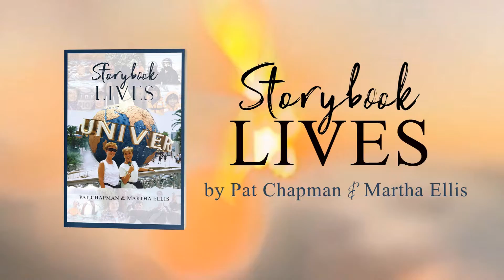Storybook Lives | Interview with Pat Chapman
Set sail on a visual journey with Pat and Martha. Here's an interview with Pat Chapman who shares their amazing lives full of adventures.

The book, “Storybook Lives,” will give you a sense of wonder and excitement to go beyond the horizon. As passionate educators, photographers, and avid explorers, Pat Chapman and Martha Ellis have seen most of the world’s beauty and wonder it has to offer. Their journey to the seventh continent started after their life-changing visit to Kenya. After encountering the customs, traditions, and people in Africa, they decided to take on a long journey and discover new horizons.